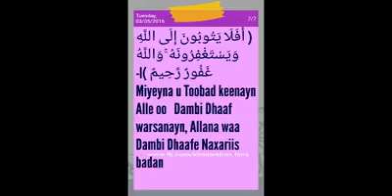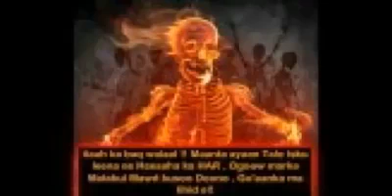wacdi qiimo badan